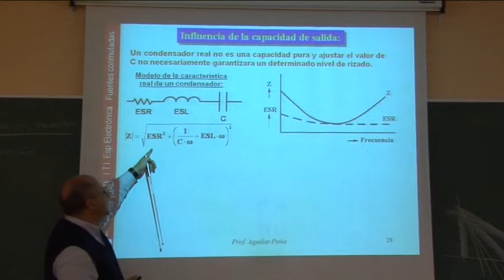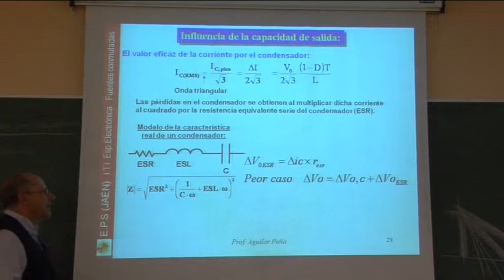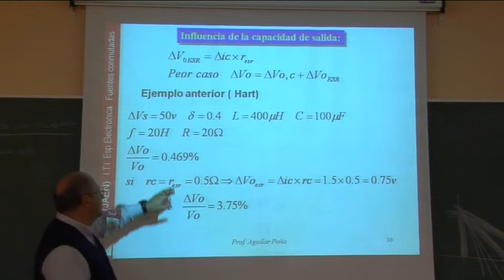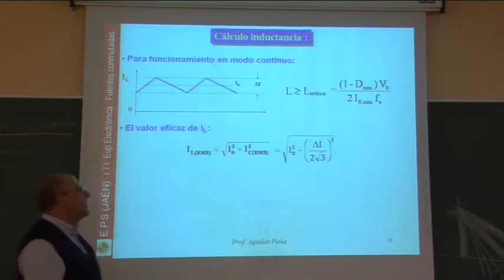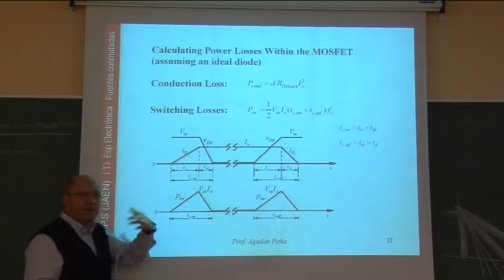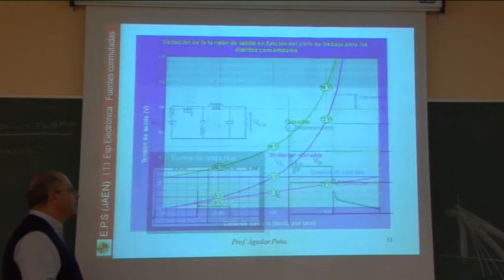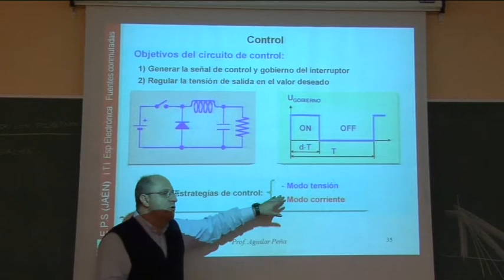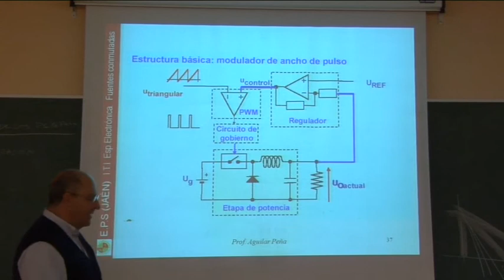Video 5.- Fuentes conmutadas: Funcionamiento básico y topologías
Fuentes conmutadas: Funcionamiento básico y topologías. Elementos no ideales.